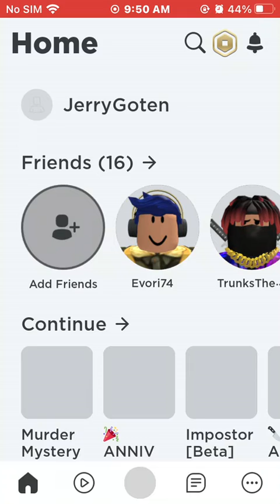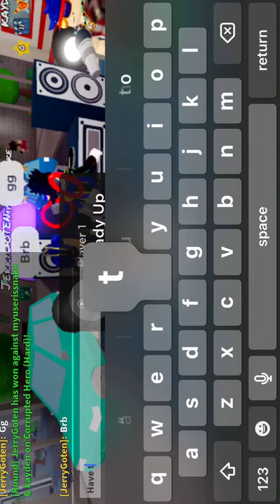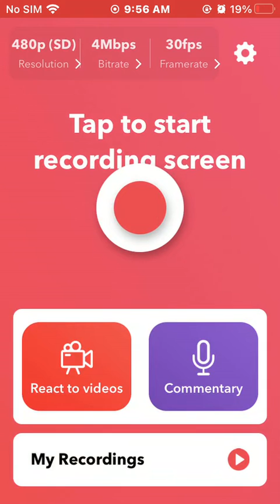March 20, 2022